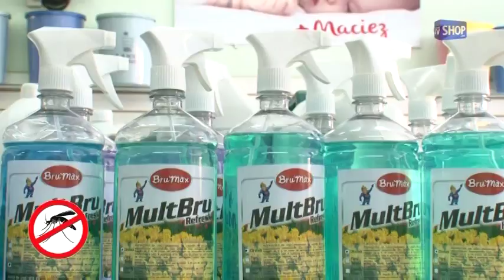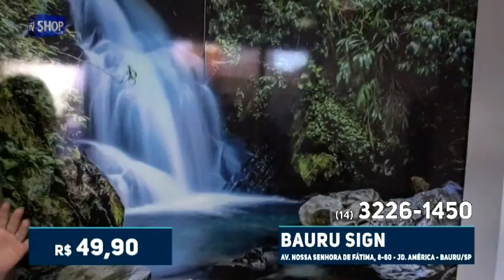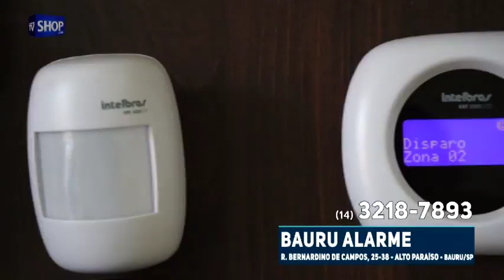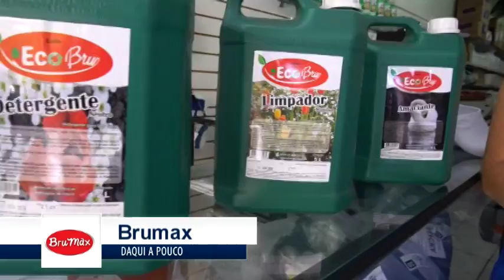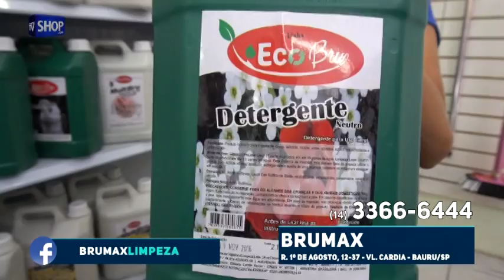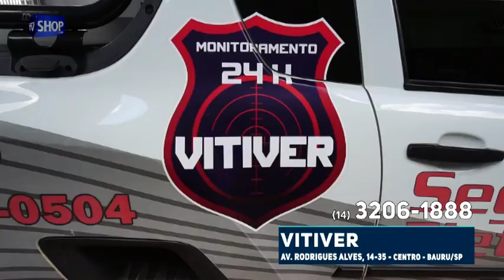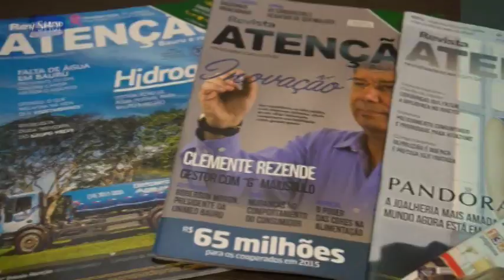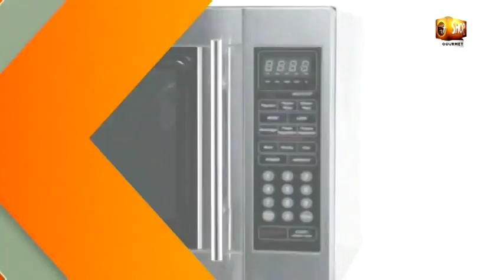REDE TV SHOP BAURU - SIMULADO AO VIVO - S 12-2017